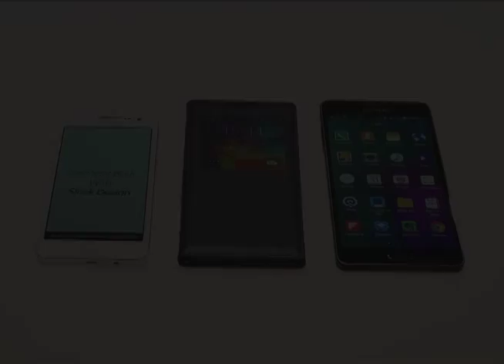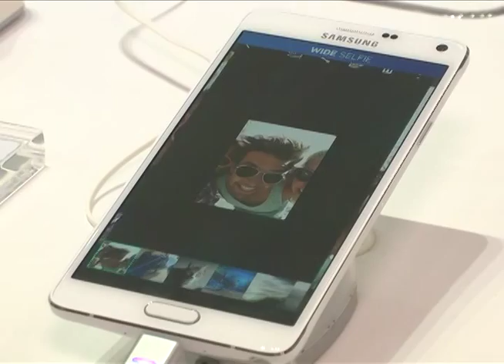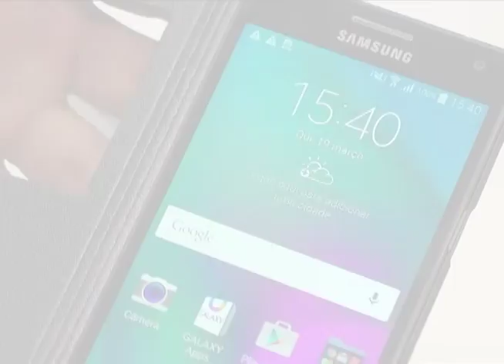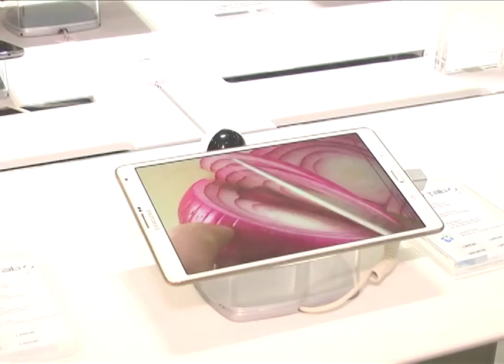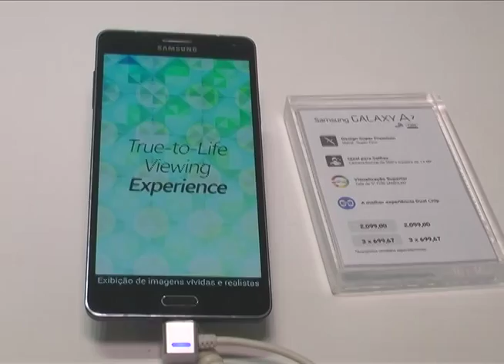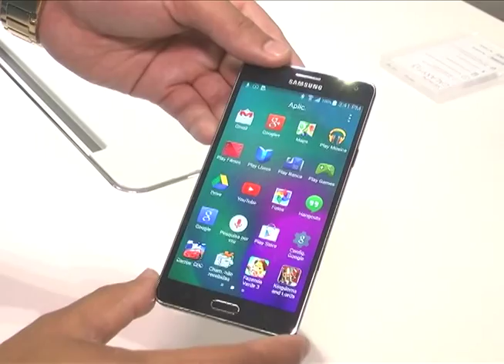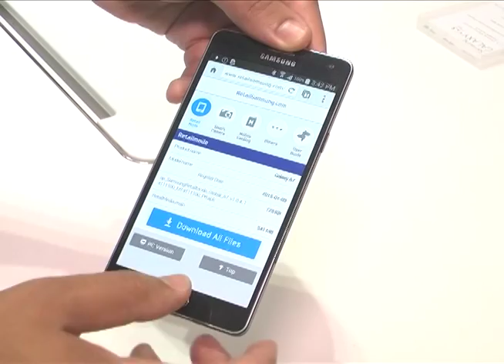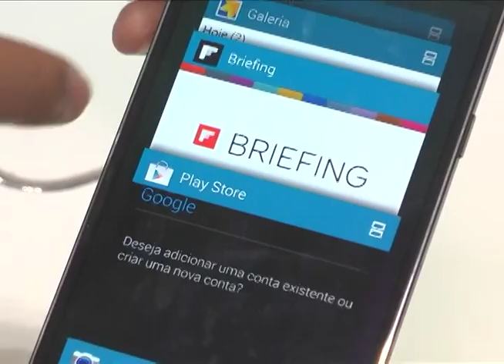Samsung Joinville Shopping Garten